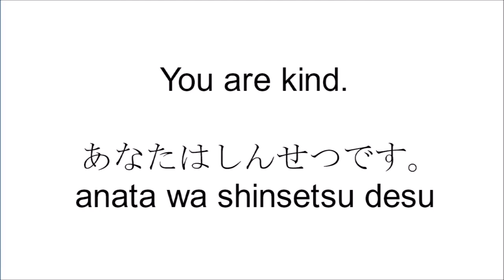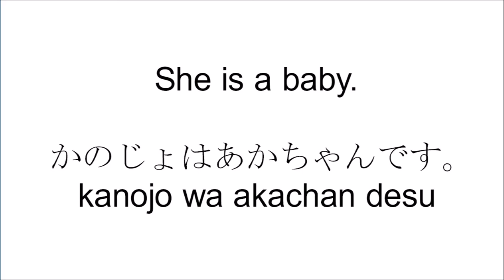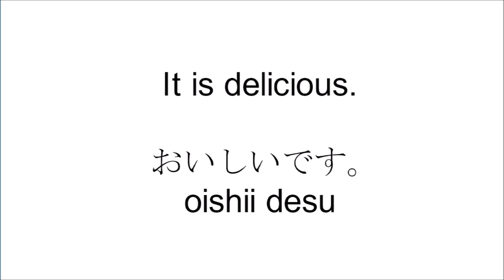Personal Pronouns Part 1👩🏻